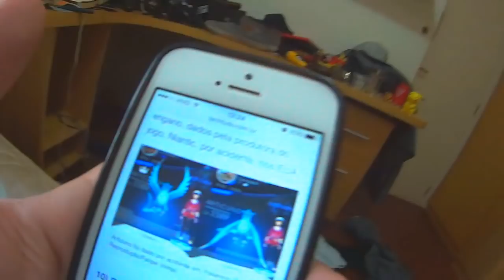O POKEMON MAIS FORTE DO MUNDO!